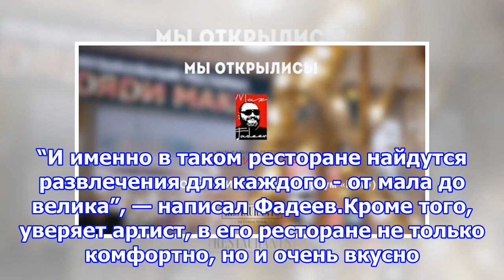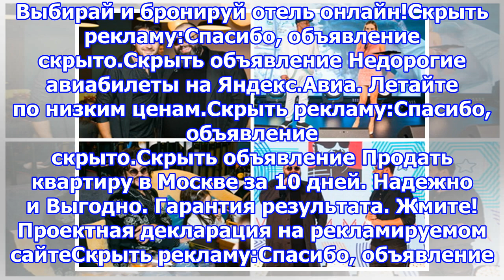Максим фадеев открыл второй ресторан в москве